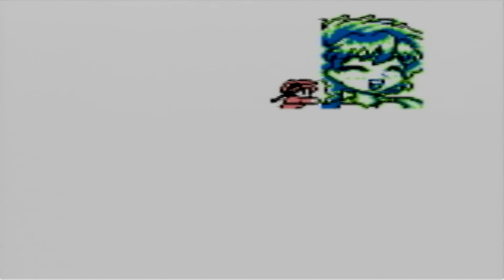魔法騎士レイアース2nd the missing colors ラスボス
瞬殺も悪いため魔神と閃光の螺旋を使わずペチペチと倒す。暇潰し。